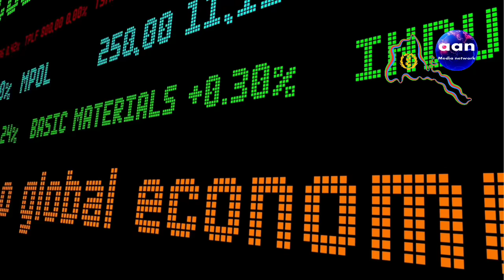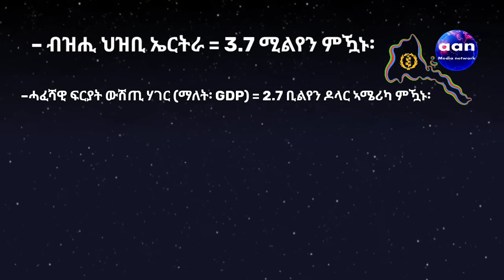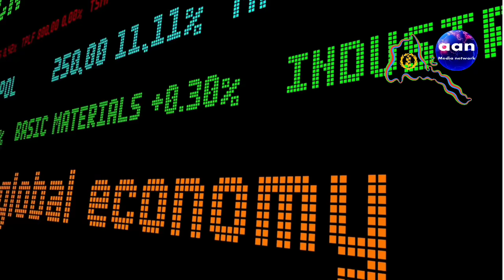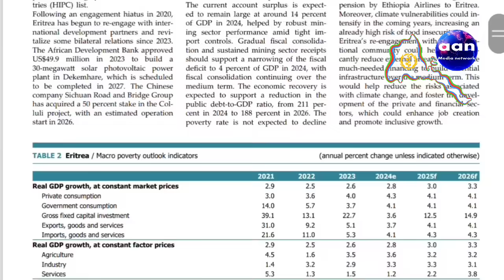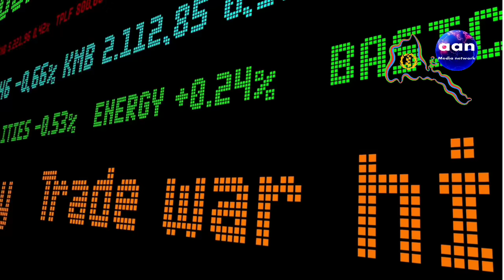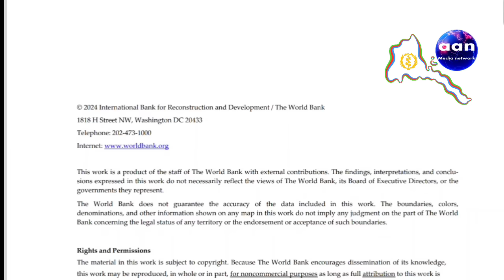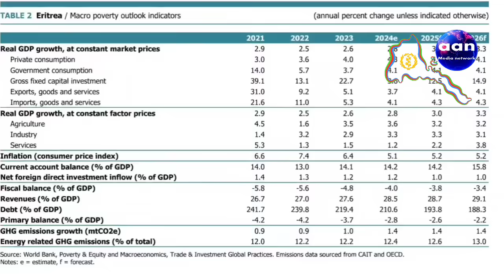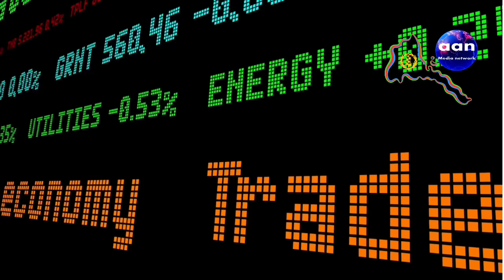ኤርትራ ኣብ ሊስታ ድኽነት/GDP ኤርትራ ኣብ 2024 ናብ 2.8 ሚእታዊት፡ ኣብ 2025 ናብ 3 ሚእታዊት፡ ኣብ 2026 ከኣ ናብ 3.3 ሚእታዊ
ኤርትራ ኣብ ሊስታ ድኽነት/GDP ኤርትራ ኣብ 2024 ናብ 2.8 ሚእታዊት፡ ኣብ 2025 ናብ 3 ሚእታዊት፡ ኣብ 2026 ከኣ ናብ 3.3 ሚእታዊት ክዓቢ እዩ